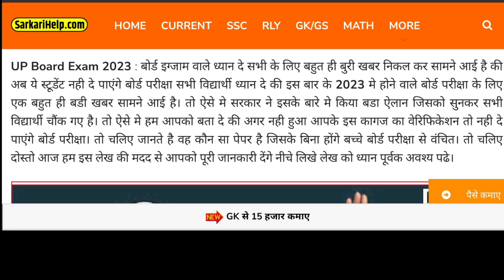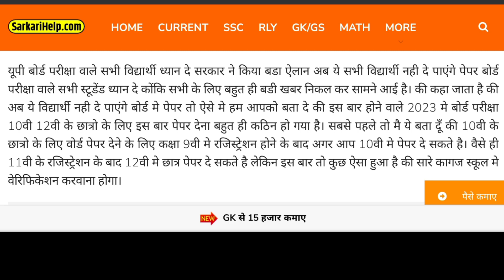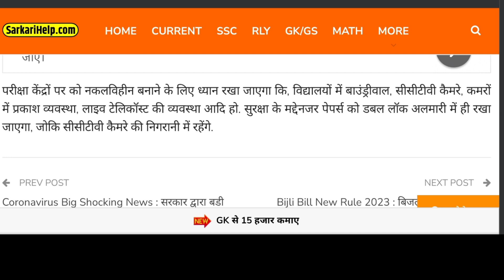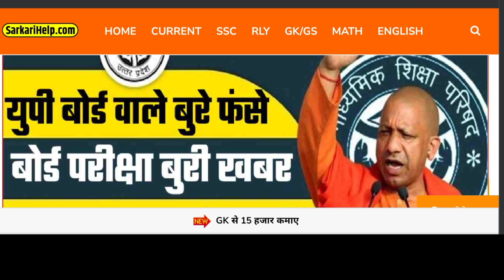UP Board Exam Bad News//यूपी बोर्ड10वीं,12वीं वालो के लिए बुरी खबर लाखो छात्रोकी परेशानी बढी